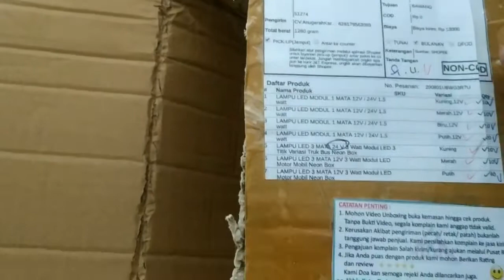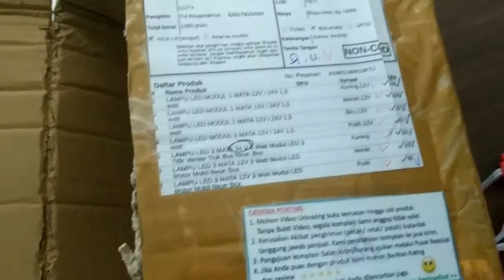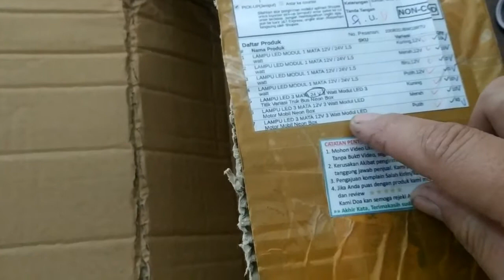LAMPU KOLONG MOTOR MOBIL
Asalamualaikum we wb, vidio kali ini saya akan mbuka paket, bahasa gaulnya unboxing y,yang isinya paketan lampu dari semarang ada beberapa macam lampu dan beberapa PC lampu 12 volt sama 24 volt,dan alhamdulillah sudah dicek semua barang lengkap dan sesuai pesanan. Terimakasih bos. Cukup sekian vidio kali ini w asalamualaikum wr wb